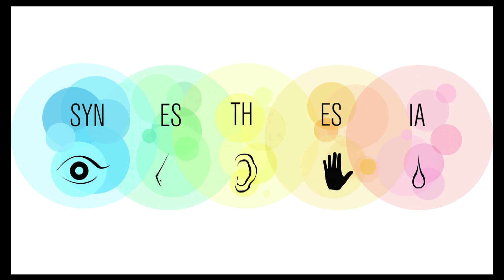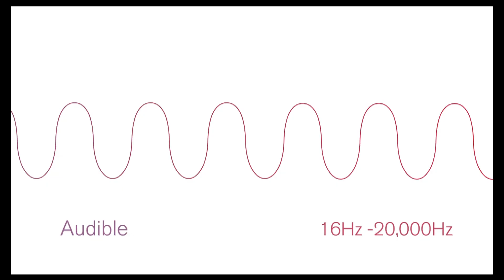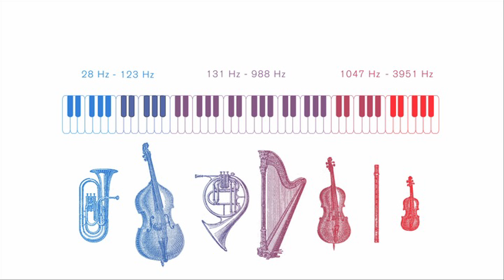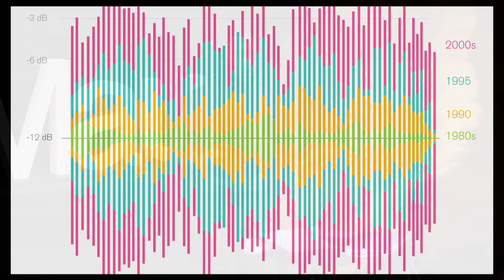Wonderment -- perceptions of performance | Daedelus | TEDxMaui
This talk was given at a local TEDx event, produced independently of the TED Conferences. Exploring the scientific wonders of sound and the many ways we experience it, Daedelus (aka Alfred Darlington), the "mad scientist of music", shares his passion for affecting audiences and then performs a short set on his instrument of choice, the Monome.

The “mad scientist of music,” artist, producer, composer and performer.

Like his mythological namesake, Daedelus is an inventor and a creator of sonic labyrinths, recombining sounds from an eclectic palette into an innovative genre all his own.

Otherwise known as Alfred Darlington, the Los Angeles producer’s music runs the gamut of emotion—alternately intense and mellow, exuberant and melancholy, danceable and introspective.

Daedelus has performed more than a thousand shows for audiences on five continents—from Iceland to Istanbul—and is a founding father of the L.A. “Beat Scene,” often playing the storied “Low End Theory” club nights.

Each live show is unique, employing Monome controllers and open-source software, which allows for on-the-fly improvisation. The backdrop onstage is Daedelus’ “Archimedes,” a robotic array of moving mirrors that reacts to and reflects the performance.

Most recently, Daedelus composed the soundtrack for the award-winning video game Nidhogg and was commissioned by UNESCO World Heritage to create a sound portrait of emerging culture.